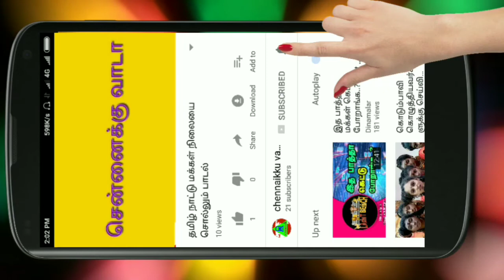Drinkers gana song singing for village man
Drinkers gana song singing for village man, it's really super song